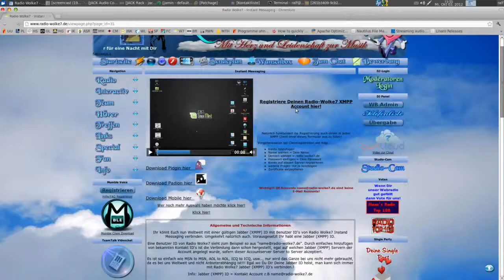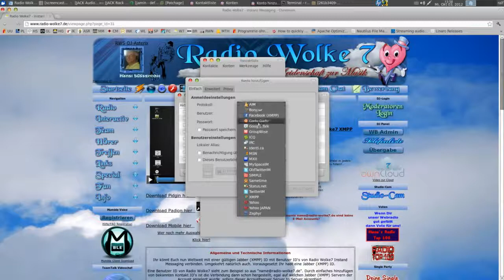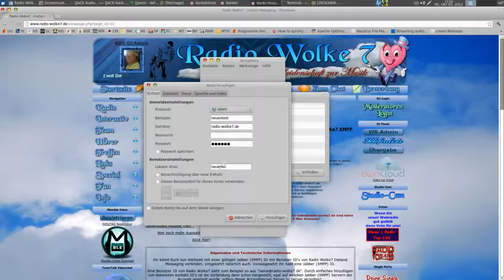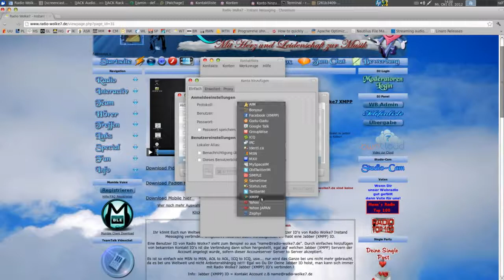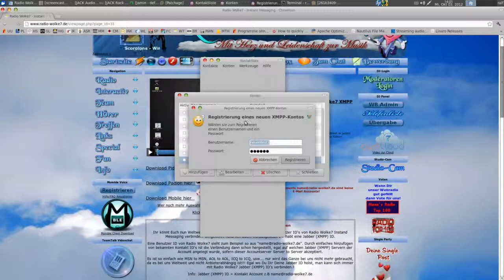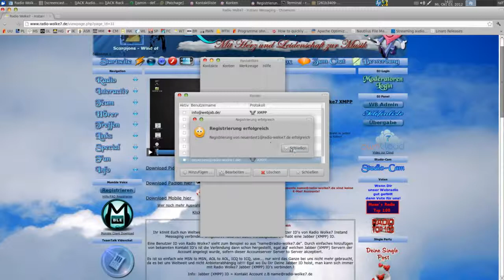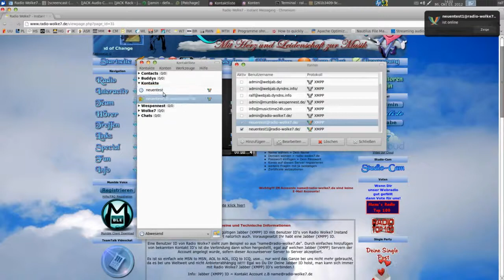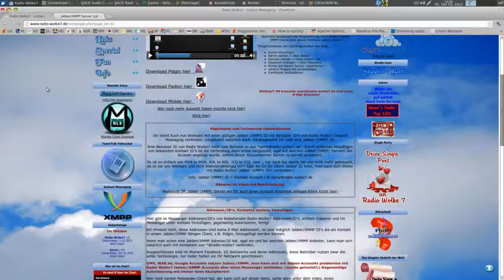Radio-Wolke7 Pidgin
Anleitung Pidgin